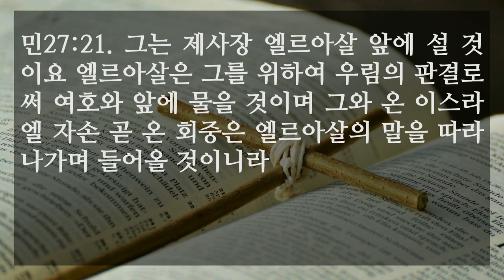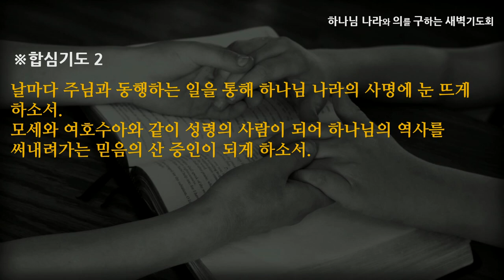[선한목자교회] 새벽기도 2022년 09월 13일 | 하나님 나라가 소망이 된 자 - 심우인 목사 [민수기 27:1-23]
하나님 나라가 소망이 된 자 - 심우인 목사 [민수기 27:1-23]